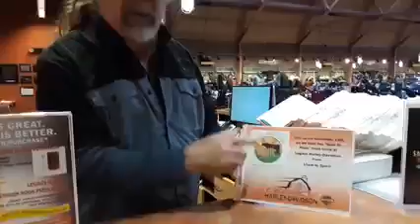Gift with purchase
Dave the parts guy chats about our gift with purchase and events